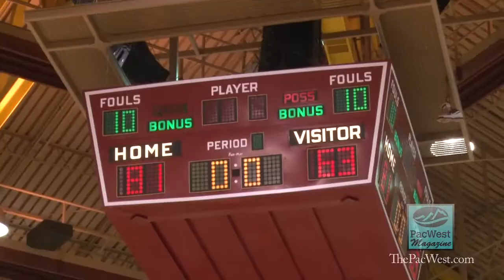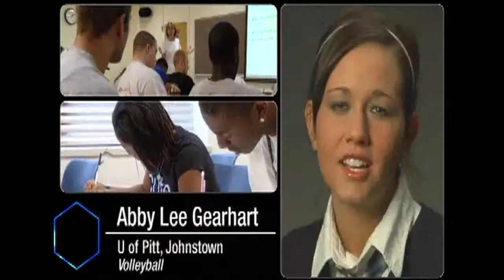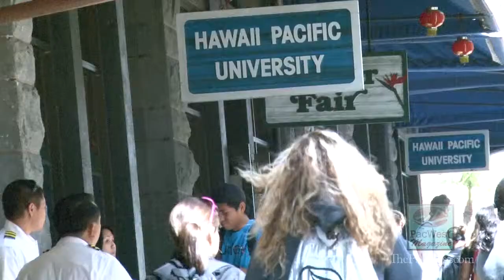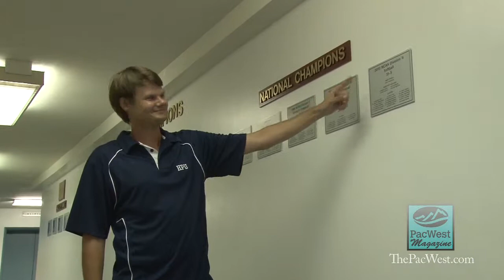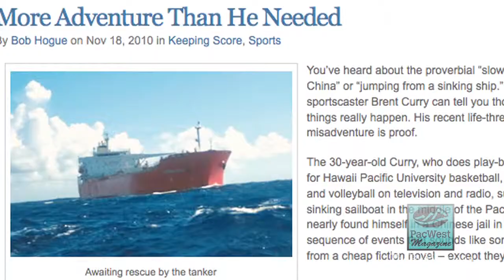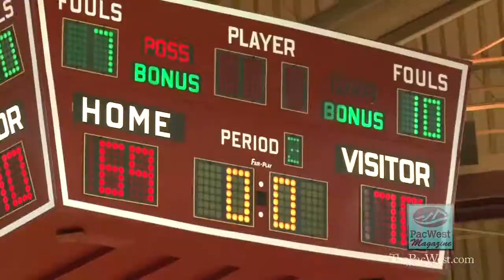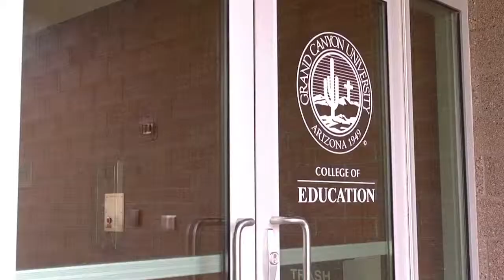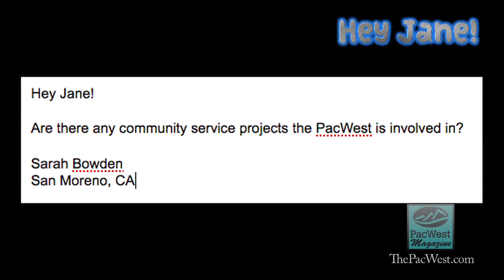PacWest Magazine - Season 9 - Episode 3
Featuring Jet Chang and Junior Ale of BYU-Hawai'i and highlights from their game against UH-Hilo, spotlight on Brent Curry of Hawai'i Pacific, who has a very interesting story to tell on how he ended up at HPU, highlights from the Dixie State men's basketball game in La'ie, "Hey Jane!" talks about Division II's partnership with the Make-A-Wish Foundation, and Dominican's new athletic complex.